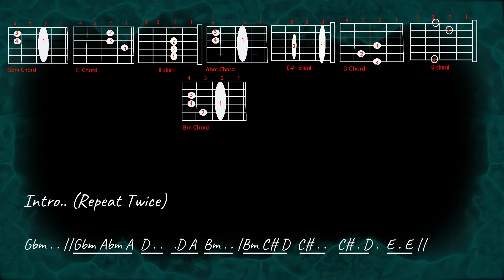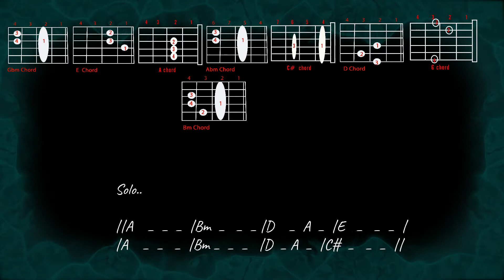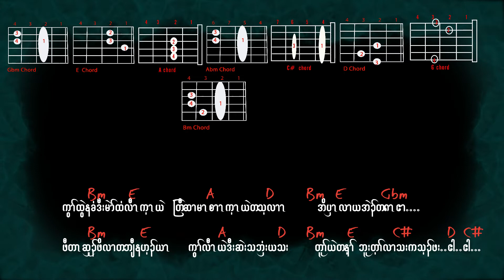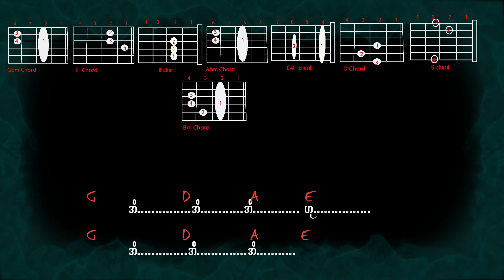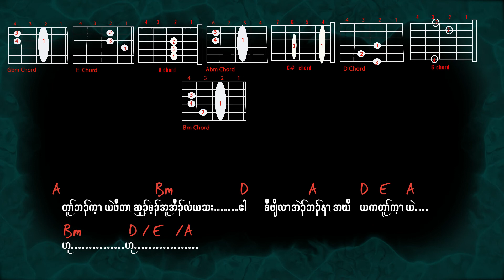Karen Song Fire Rose by Blackwings / Guitar Chords and Lyrics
For those who want to learn how to play and sing a long with Karen songs, you are on the right track now.

The copyrights go the artist of the owner. If it’s offending any copyrights, let me know and I will remove it.

Feel free to request any KAREN SONGS